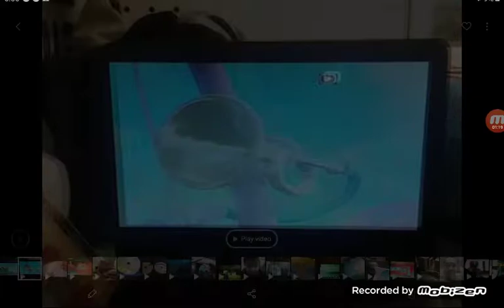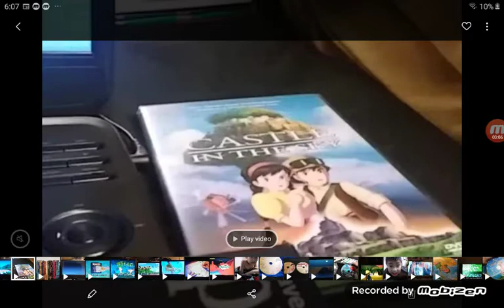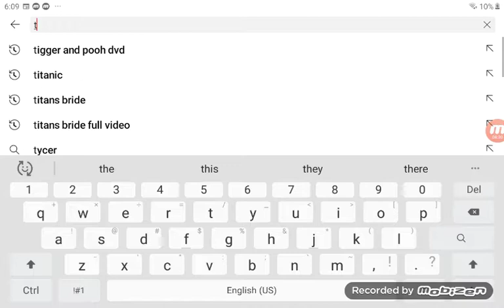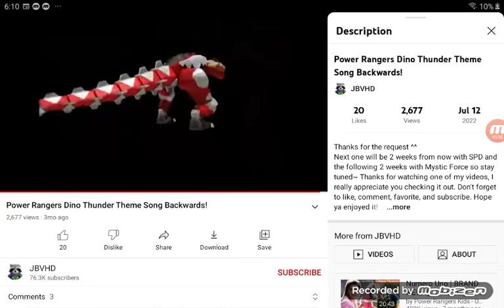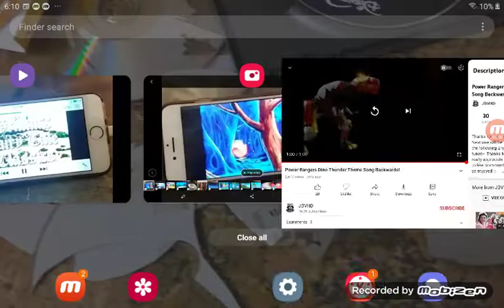[YTP] Fireman Sam Killed Every Song To Be Screaming Reversed And Died With Pazu And Sheeta